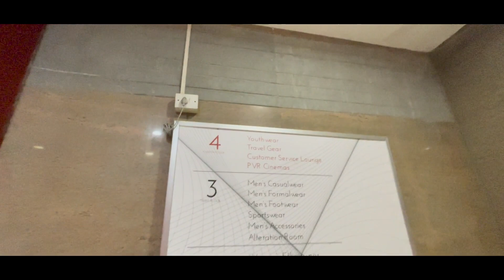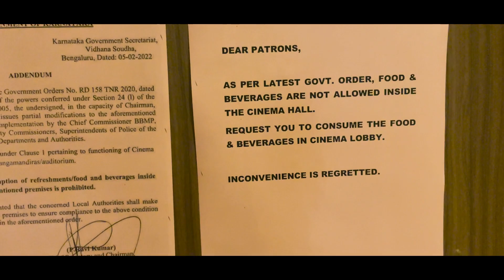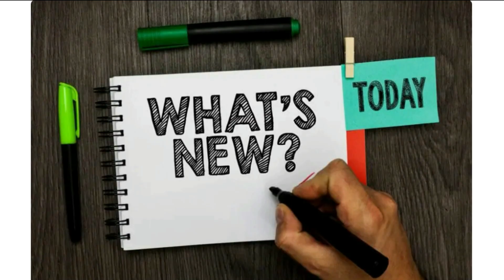Is it Weird to go the Movies Alone? | Rapid Rashmi Vlogs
Here's me vlogging my way to the theatre to watch "Kashmir Files" - the story based on the exodus of Kashmiri Pandits during the time of the Kashmir insurgency.

Guess what it's a super sunny afternoon in Bangalore, and I'm watching the intense movie alone.

I grabbed the meal beforehand to enjoy my solo movie time. Watch my latest movie experience and what I feel about the movie.